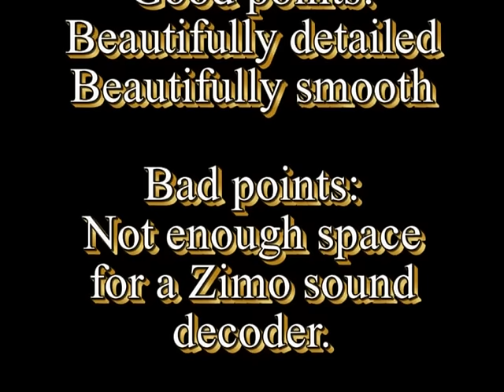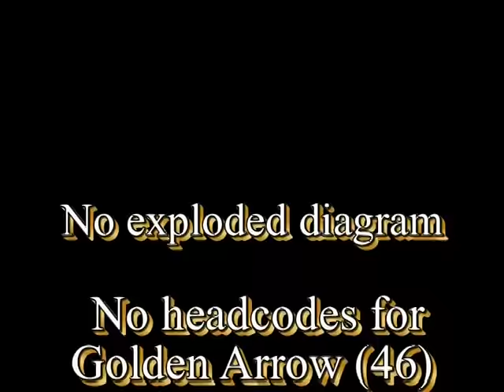Hornby class 71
Another fine offering by Hornby. It's detailed, smooth and powerful - will pull eleven Hornby Pullmans up a 1 in 100 gradient as though they're not there! Flywheel drive and all wheel pickup. BUT Hornby have gone off half-cocked with the interior design of this one - no room for decoders (!) - hence the rant in the film - apologies to all but it does need to be said.   It's as though Hornby was so desperate to get this on the market before the rival DJM offering they forgot such things as instructions with details of exactly where to put things like sound decoders and how to access the loudspeaker enclosure area.  Even the headcodes do not include those for the "Golden Arrow" or "Night Ferry". Come on, Hornby - do it properly, don't spoil a damn good product with bad design and virtually non-existent presentation. Many buyers of this loco using DCC will give up before they start !